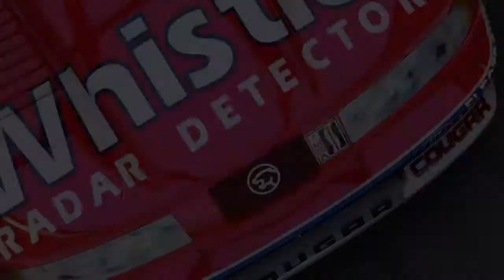Forza 6 Alpinestars Car Pack GamePlay & Top Speed